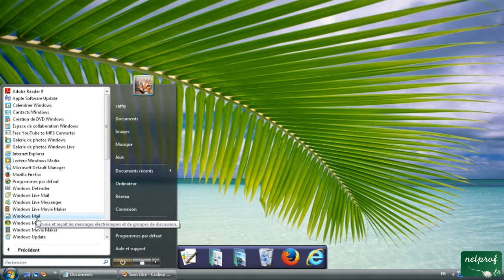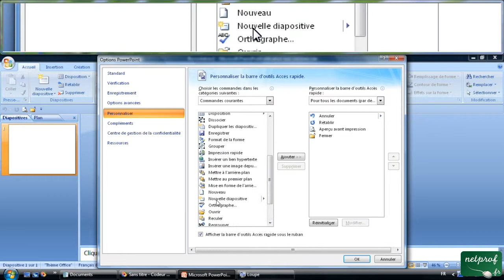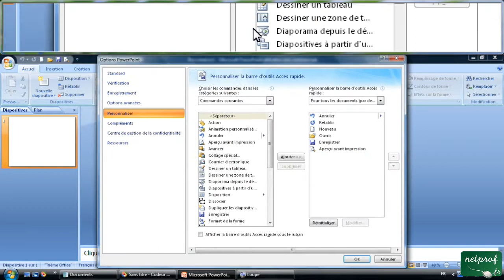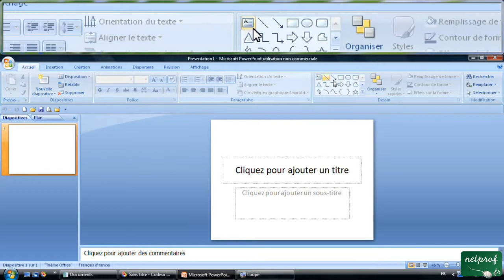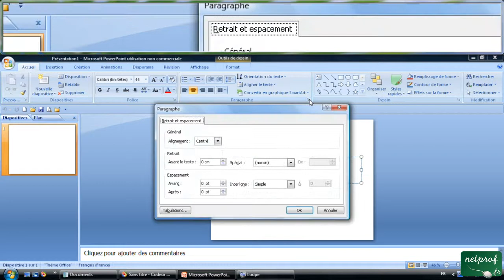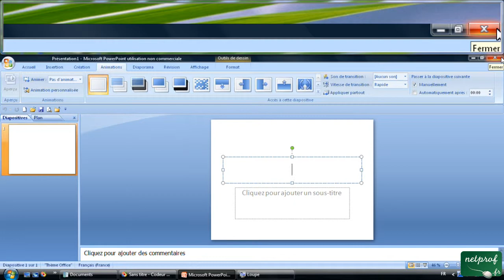1 - Interface, présentation de Powerpoint 2007